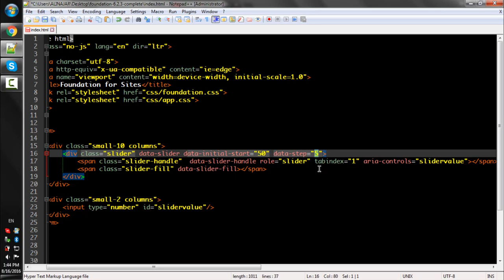Lecture Num 55 Slider Data Step